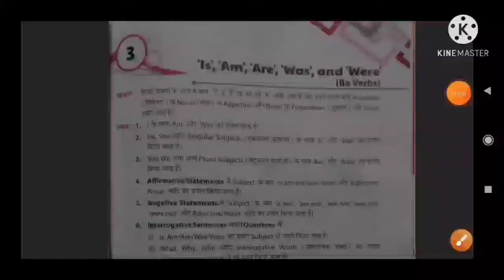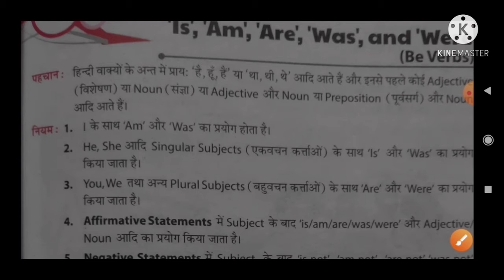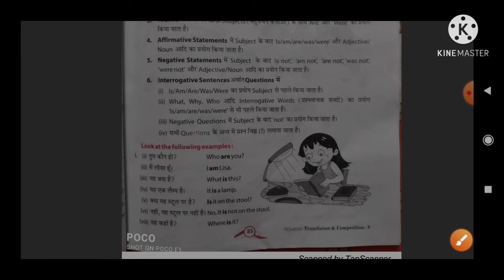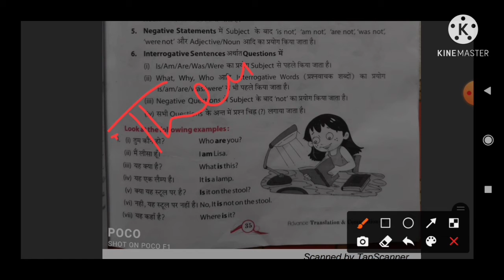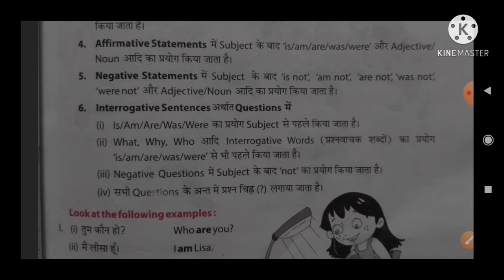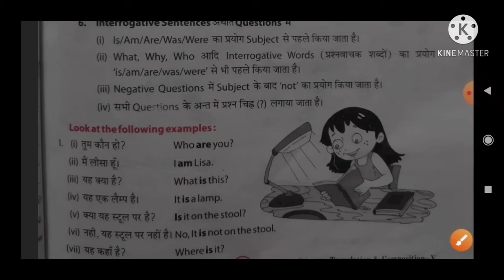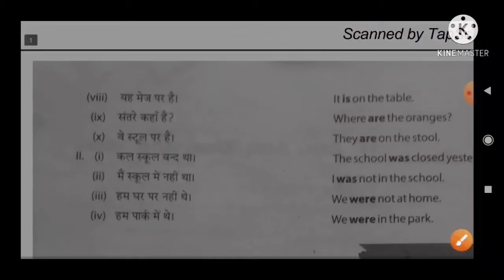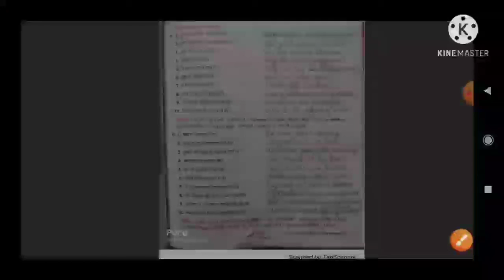Is,Am,Are,Was,and were( Be Verbs)